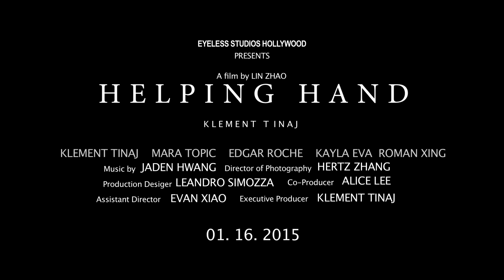Helping Hand Official Trailer (2015)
Starring: Klement Tinaj, Mara Topic, Kayla Eva, Edgar Roche & Roman Xing.
Genre: Drama
Directed By: Lin Zhao